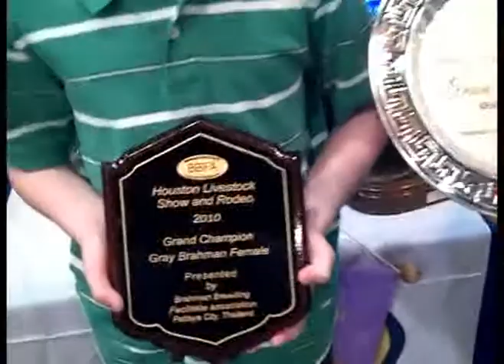Brahman Journal - International Grand Champions: Grey Brahmans